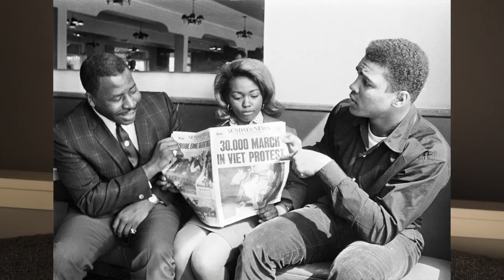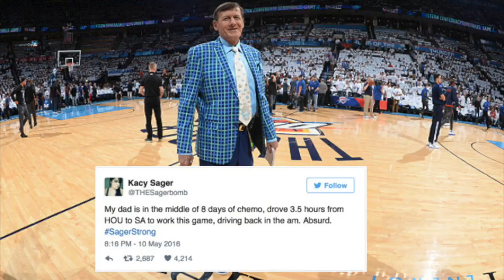Sports Figures We Lost In 2016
Here is episode thirteen of In The Huddle about the sports figures we lost this past year!